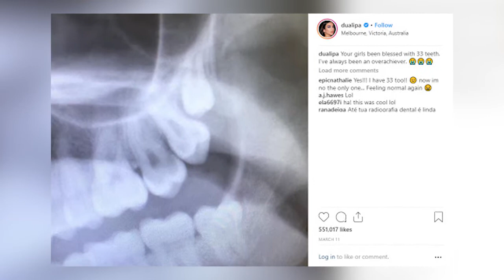Dua Lipa | 10 Crazy Facts About Dua Lipa That You Didnt Know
About the video:
One of the most popular female singers today is of course Dua Lipa. Her songs are on the top charts all around the world and her most popular song is “New Rules”. But do you know who she is? Here are 10 Crazy Facts About Dua Lipa, That You Would Love To Know.

2. Radio 1 BBC . Dua Lipa - New Rules in the Live Lounge. YouTube. BBC Radio 1. Feb 14, 2018
3. Lipa Dua. Dua Lipa - New Rules in the Live Lounge. YouTube. Dua Lipa. Nov 1, 2019
5. Network UK Albanians. 12 years old Dua Lipa singing at her school in Kosova. YouTube. UK Albanians Network. Mar 17, 2018
6. Heart. Dua Lipa Talks Her NEW Album, Social Media and Her Fear of Toes 🦶🤣| FULL Interview | Heart. YouTube. Heart. Nov 7, 2019
7. Skavlan. Dua Lipa admits getting in police trouble as a teen | SVT/TV 2/Skavlan. YouTube. Skavlan. Mar 16, 2020

Hollywood Dazzle is an entertainment platform of Hollywood stars and their lifestyle. We bring to you all daily updates of movies and television industries at the tip of your finger. Hollywood analysis, Industry news past, and future, latest gossips are all at your disposal. We hope to bring more value and create a large audience base by delivering high-quality content. Media is a part of our daily lives and we would like to be a part of the same, by creating super valuable feeds for you!

What we do:-  We upload videos every  Thursdays & Saturdays with an aim to get you a complete insight into the Hollywood Industry, which means about celebrity life, their facts, their real story, the controversies around them all as it is.  We frame our videos in such a way that every details of your favorite celebrity, sportsmen, is presented to you in the most simple manner.

If we determine you are the proper owner of this content, the video will be removed.
We here by declare that all Images use to make this video is from Google Search Google Advanced search was used to find all images.